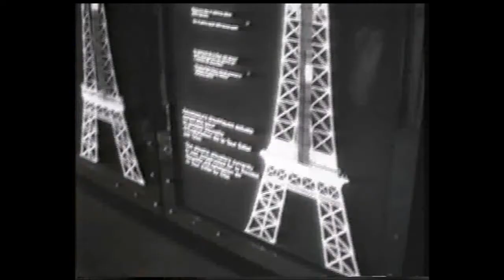016 EUROPE TRIP - EIFFEL TOWER | June 1992